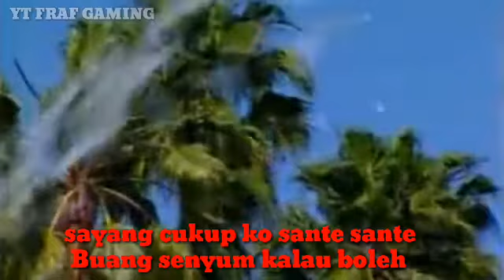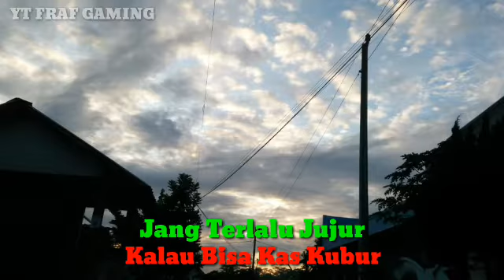TELAN TURUN ~ Kapthenpurek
Assalamualaikum.wr.wb

Selamat Datang Di Chanel Kami YT FRAF
Setiap Karya Musik Atau Video Memiliki Pencipta Dan Label Terkait Di Chanel Kami YT FRAF Hanya Barsifat Ingin Membantu Membagikan Dan Mempromosikannya .
Tittle  :  Telan Turun
Artis.   :   Kapthenturek
Cipt.     :

Teruntuk Para Sedulur Kabeh Se-Indonesia Semoga video ini dapat menghibur dan Bermanfaat Dan Juga Semoga Para Sedulur Kabeh Se-Indonesia Di Berikan Kesehatan Dan Rezeki Yg Melimpah Allohuma. Amiiin!!

Kapthenpurek_Telan Turun (Official Music Video)

Song by Kapthenpurek MUSIC PRODUCED Troublebeat MIX & MASTERED BY KapthenpureK DIRECT BY Pascal Wenge MODEL Mr.Dhevall & Nuary HOME RECORDING BY Akerepotstudio Aktifkan NSP Telan turun Ketik DOWBJ kirim ke 1212 (reff) Ketik DOWBO kirim ke 1212 (rapp) Suport Lhc hlf spesial Thanks... irsanYD pascal wenge mr.dhevall nuary narlon_onthebeat liadasion ithacarmelita Kaka no Ade yusta follow IG : @irsandarah @pascalwenge @mr_dhevall_leonardo @nona_nuary97 @narlon_onthebeat @liadasion

Pelajari lebih lanjutDengarkan musik bebas iklan dengan YouTube PremiumDilisensikan ke YouTube olehPT Proaktif Digital Kreasi

Kapthenpurek_Telan Turun (Official MusikVideo)

Wassalam...